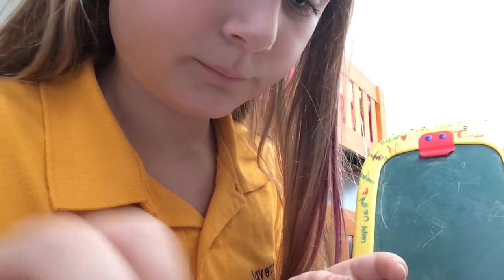Sheep National Anthem